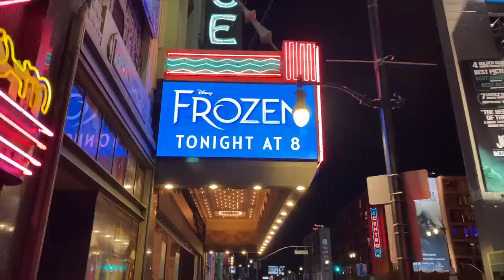NAVARRO CHEER TAKES ON LOS ANGELES CALIFORNIA VLOG!!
Recently Navarro College Cheer was flown out to Los Angeles, California to PERFORM ON THE ELLEN SHOW!!! How crazy cool is that?? What better way to spend the trip then to vlog the whole thing!
Watch all the fun and different personalities this team has. (All bad girls club fighting was not real, no one was harmed, it was all fun and games! )

Thank you so much for the continued love and support!